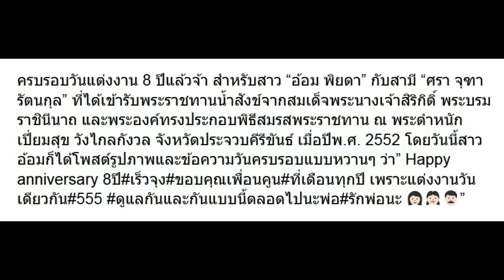ครบรอบ 8 ปี มาดู อ้อม พิยดา เผยข้อความว่าไง